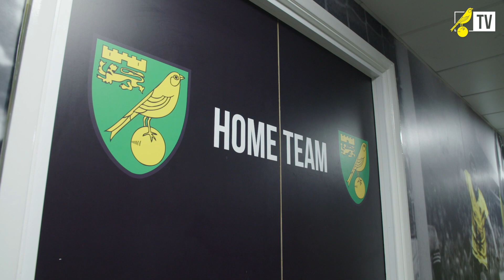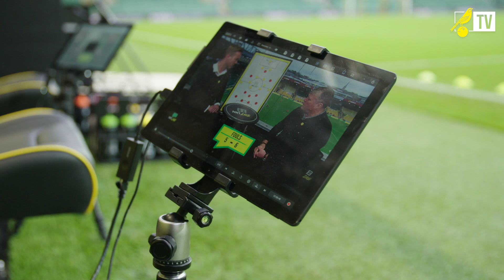The City View | Norwich City v Wycombe Wanderers | 24.10.20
Go behind-the-scenes as Norwich City beat Wycombe Wanderers at Carrow Road to make it 3 wins in a row.